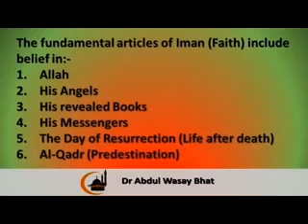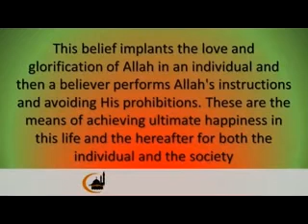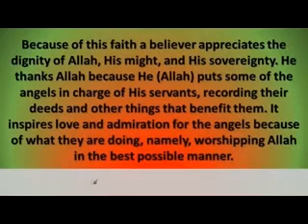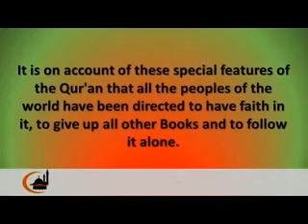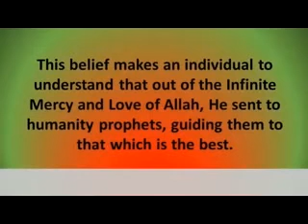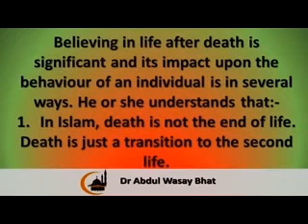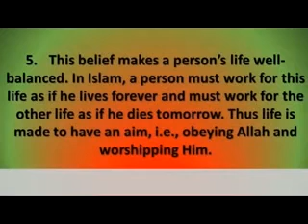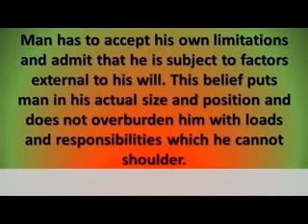Impact of faith upon the behaviour of an individual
Dr Abdul Wasay Bhat